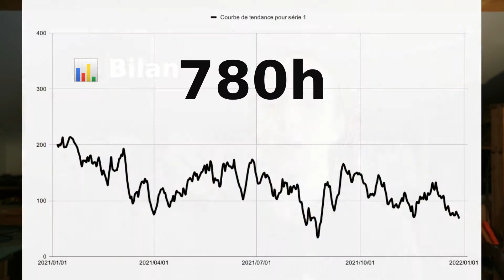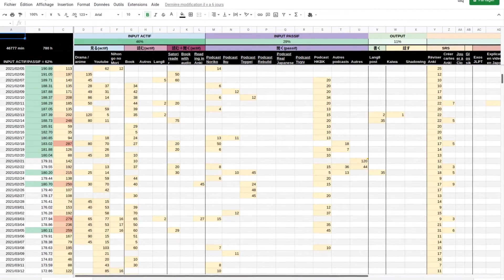Comment j'ai progressé en Japonais en 2021 💪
Comment est-ce que j'ai organisé mon apprentissage de langue en 2021 🏃‍♂️ et quels enseignements j'en ai tiré pour 2022 ?

On fait le point sur mon niveau actuel en Japonais, 📈 comment j'ai progressé et avec quelles techniques 💡 et enfin quels sont mes projets cette année 2022 📅

Cette vidéo devrait vous donnez quelques idées à appliquer dans votre pratique ! 💪

00:00 Intro
00:28 Mon niveau actuel ?
02:22 Bilan de mon apprentissage en 2021
06:42 Conseils suite à mon expérience
13:30 Projets pour 2022
16:02 Outro

🔗 Liens

🎵 Musiques